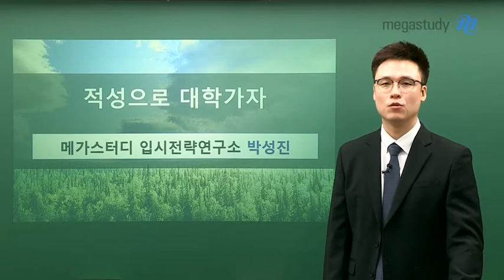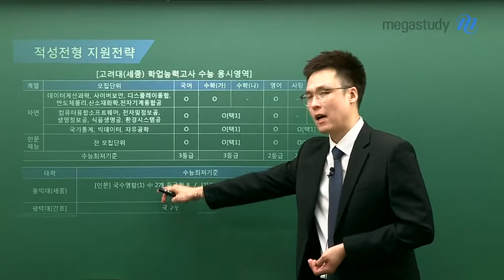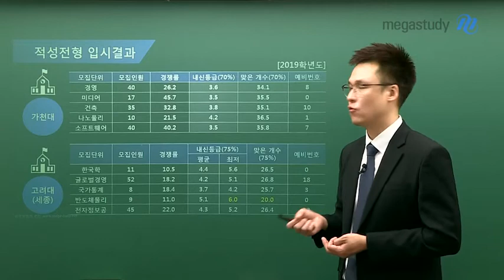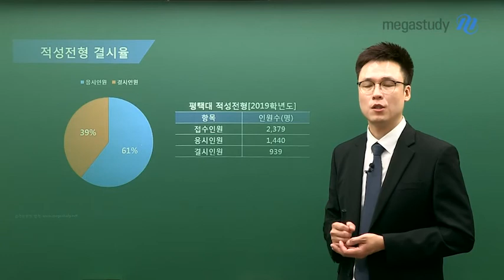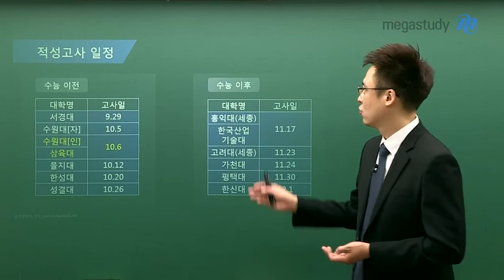[메가스터디] 2020 수시, "적성"으로 대학가자!!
[2020 수시 합격전략]
도약을 위한 기회, "적성고사"로 대학가자!
적성에 대한 모든 것!